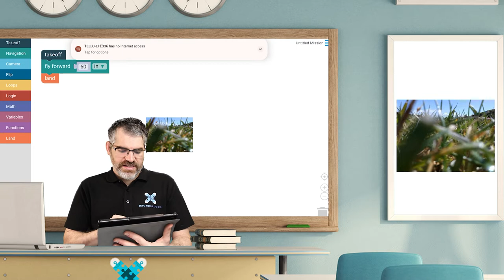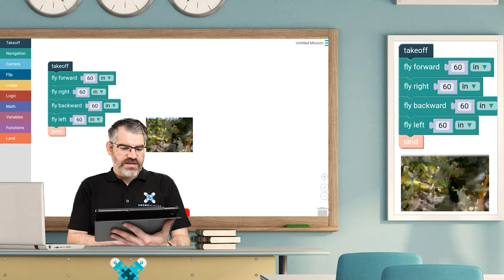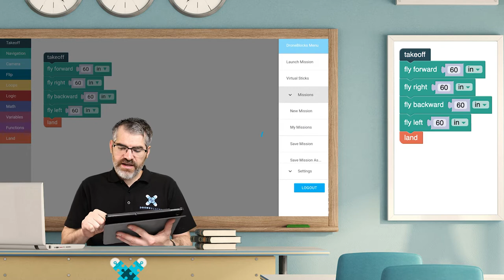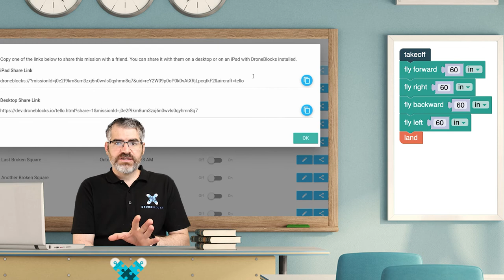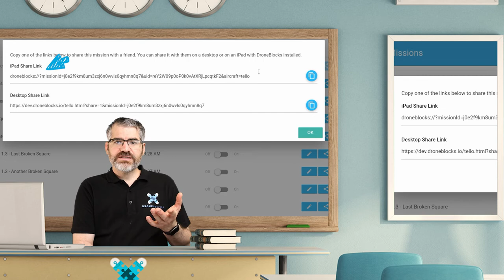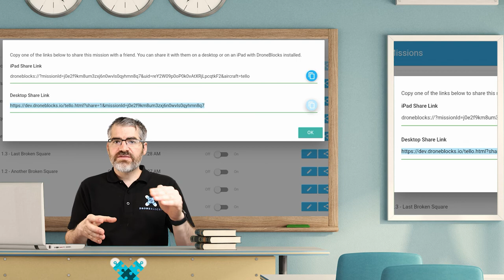Block-Coding with DroneBlocks App and Tello Drones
Join us for this comprehensive guide for getting started with the DroneBlocks applications and curriculum using the DJI Tello series drones. Learn the ins and outs of the different drone models, software applications, and an in-depth look at the curriculum platform. Learn basic and advanced troubleshooting techniques that will become essential for teachers working with drones and students in the classroom.

Learn more about bringing drones to your classroom with DroneBlocks today